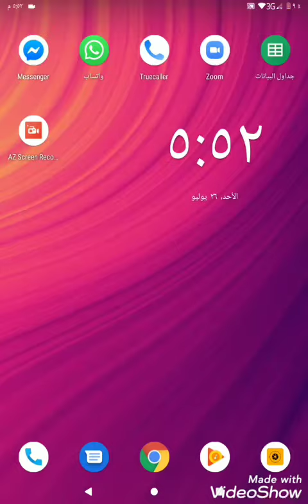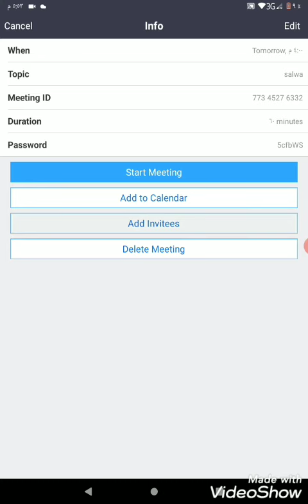كيفية عمل إجتماع على زووم